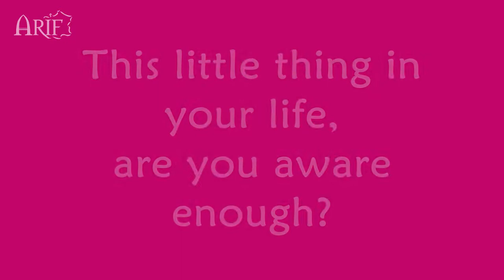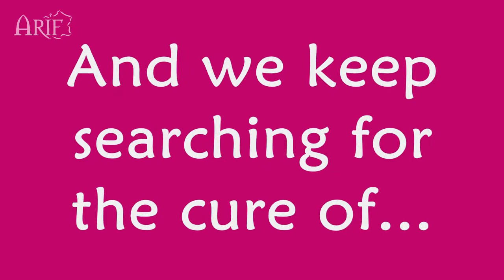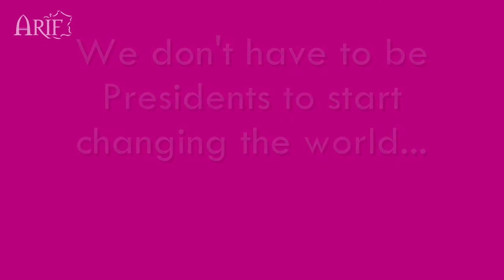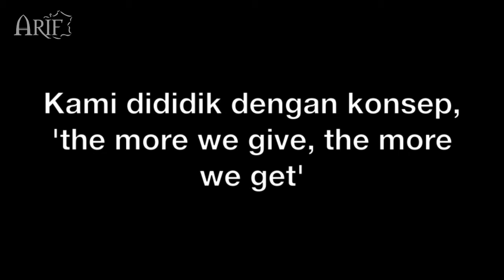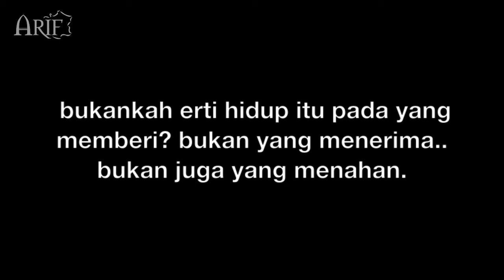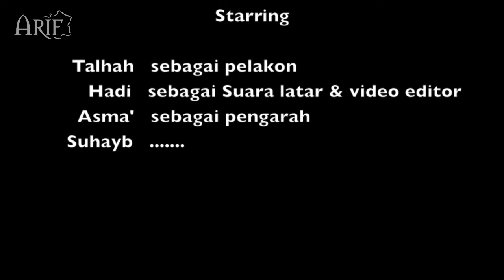awareness (Part 1)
Projek AWARENESS yang dijayakan dengan kerjasama anda semua, terima kasih kerana sudi menghantarkan video-video ini.